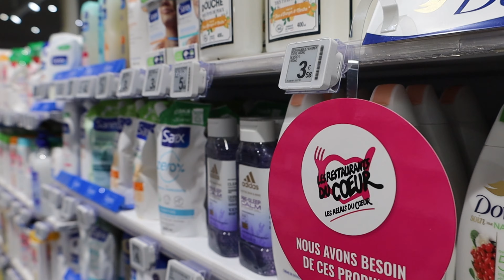Les Restos du Cœur - 1 semaine = 1 actu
Les bénévoles des restos du cœur ont été présents, ce week-end, pour la fameuse collecte de l’année. L’objectif étant de récolter des denrées alimentaires, hygiènes, ... pour les personnes en difficultés.
En France, ils sont plus de 73 000 bénévoles réguliers à distribuer des denrées dans les 2 333 lieux d’accueil où sont distribués plus de 171 millions de repas.
(Reportage de la semaine) À Tourlaville, ils sont 18 bénévoles réguliers et le bilan de l’année 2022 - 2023 : 33 300 repas distribués.

* Tout au long de l’année il y a possibilité de faire un don aux restos du cœur
* Les restos du cœur recrutent